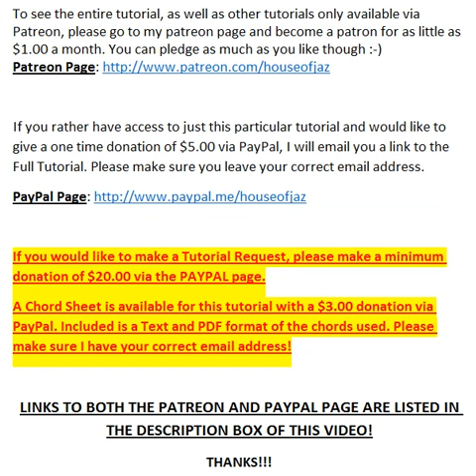Preview of Find Myself in You (by Brian McKnight) - Piano Tutorial